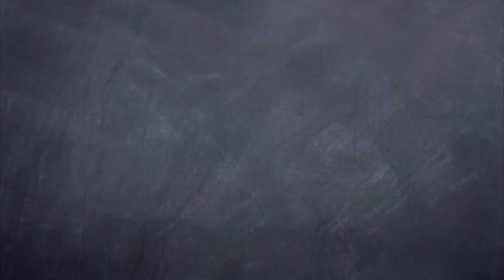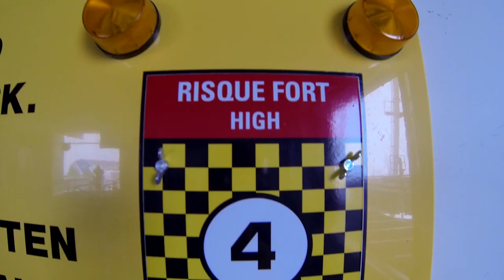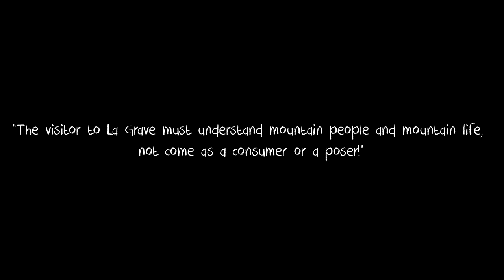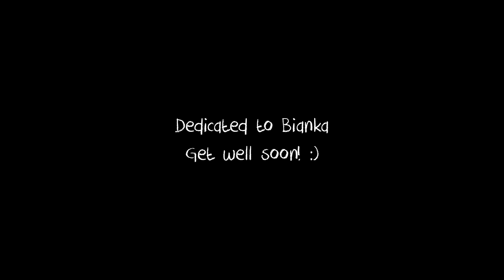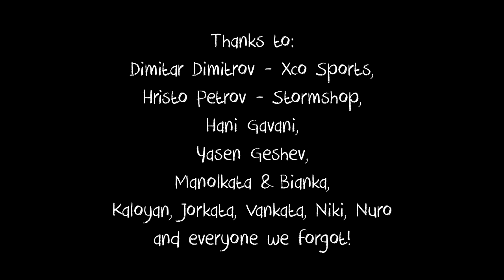The French Alps : Hunting Lines EP1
We went to the French Alps in search of new lines to ride. In the end we found that and something more..